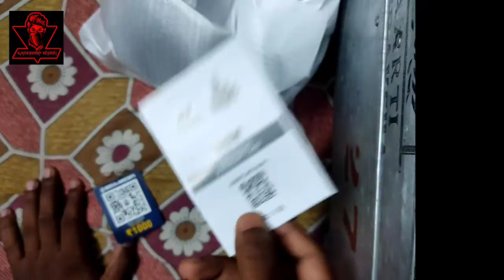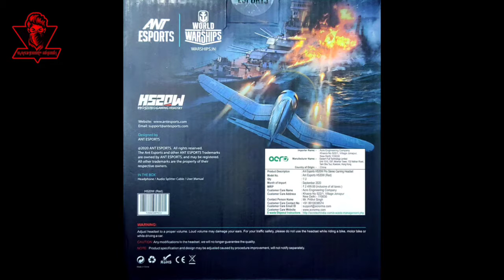Unboxing of ANT ESPORTS H520W Beast OverEar Headset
Hi guys , today I gonna show you the Unboxing of Ant Esports H520W Beast Overear  Headset  🔥🔥🔥

HeadSet Link :- Ant Esports H520W World of...

 platform.

   💠GOI recommends use of Aarogya Setu app to fight against COVID19. Please download and share it using this link
   ☆☆☆ Download the Aarogya Setu Application launched by Indian Government..
Stay safe and secure and also raise your voice against them whom don't understand the importance of LockDown  in this world.

   💠With love ♡♡♡ to all of my friends to follow this channel and I swear that the next video will come soon.

WORLD OF WARSHIPS
wows
gaming headphones under 1000 rupeesbest gaming headphones under 1000 rs for mobile
best gaming headphones under 1000 rs on amazon
gaming headphones under 1000 in 2021
headphone under 1000 rs